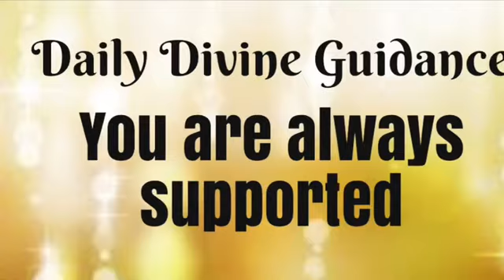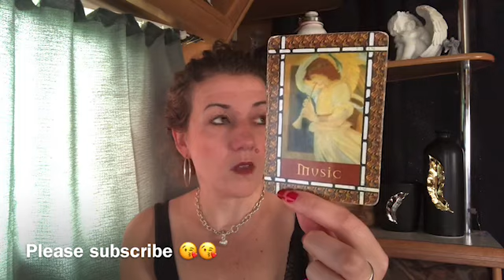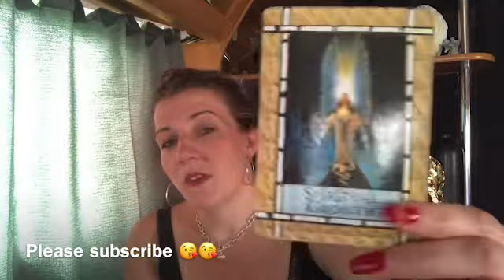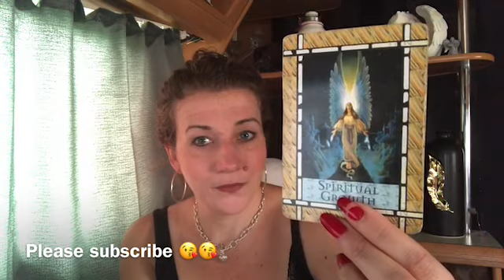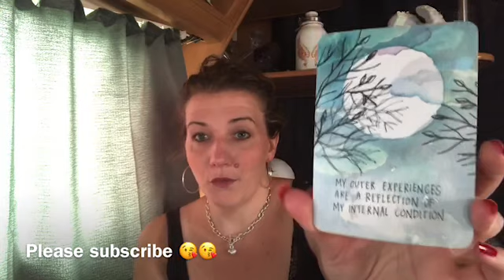😇😇DAILY DIVINE GUIDANCE😇😇YOU ARE ALWAYS SUPPORTED😇😇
Welcome 😇

Emz xxx